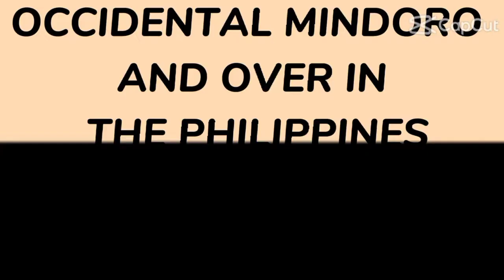BUS SPOTTING IN ARANETA CITY BUS STATION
Philippine Rabbit, Alps The Bus, Goldstar Bus Transit, Jam Liner and HM Transport

@Araneta City Bus Station, Cubao, Quezon City

August 2022